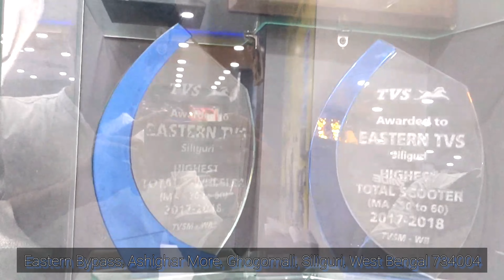Eastern Tvs Showroom, Ashighar More, Siliguri.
EASTERN AUTOMOBILE SHOWROOM ASHIGHAR

Must Give One Chance To Serve
एक बार सेवा का मौका अवश्य दें